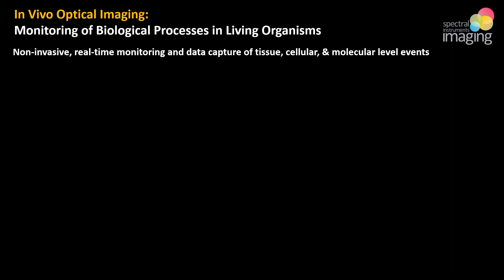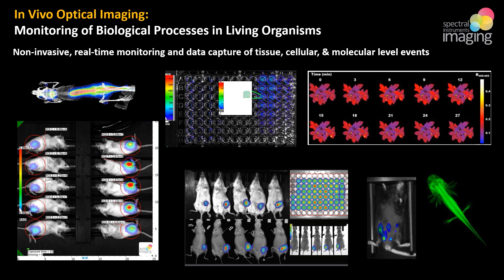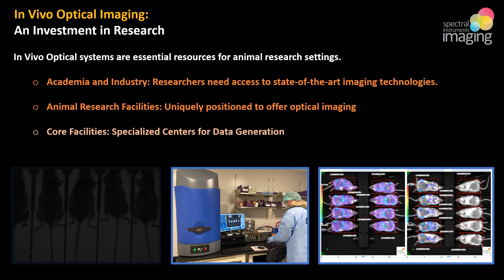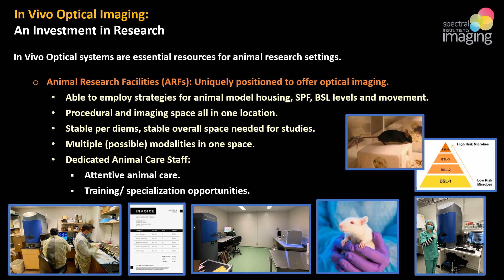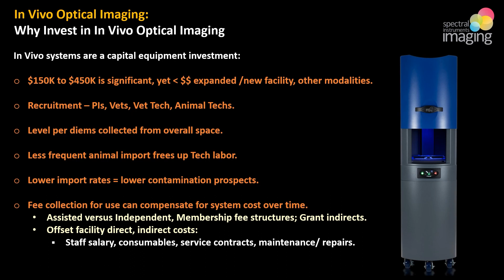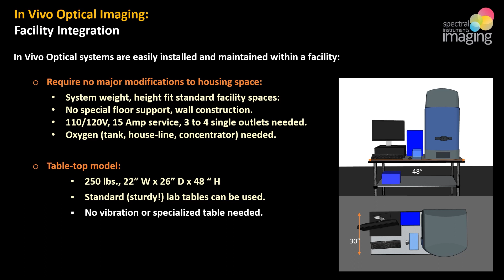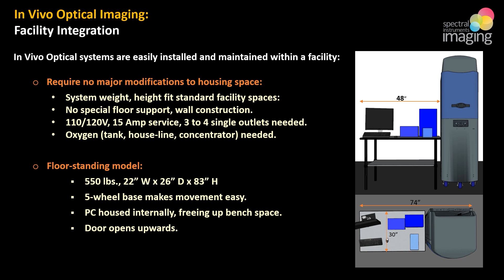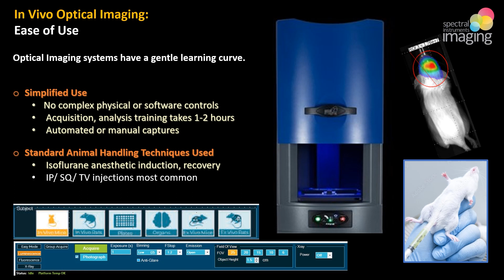Preclinical In Vivo Optical Imaging: A Research Service for Core & Animal Facilities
Join Michael Rule, MS for an introductory presentation on Preclinical In Vivo Optical Imaging as research service for core & animal facilities.
Originally recorded 4/25/2023 for The American Association for Laboratory Animal Science's (AALAS) annual Demo Day.

Are you interested in exploring an in vivo imaging system of your own? Visit Spectralinvivo.com for system configurations or consult with a specialist.